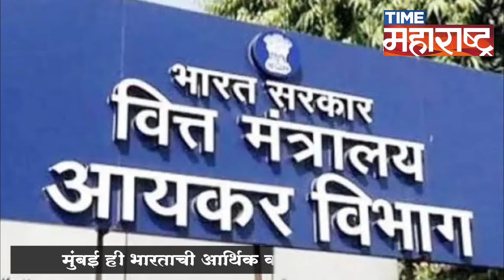श्रीमंता पासून ते गरीबाची मुंबई हि आर्थिक राजधानी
मुंबई ही भारताची आर्थिक व मनोरंजनाची राजधानी आहे. मुंबईमध्ये गरीब ते श्रीमंत यामधील सर्व वर्ग दिसून येतात. सध्याच्या जागतिकीकरणात मुंबई हे आंतरराष्ट्रीय शहर बनले आहे. जगातील दहा व्यावसायिक केंद्रांमध्ये मुंबईचा समावेश होतो. यावरून मुंबईचे जागतिक पातळीवरील किती महत्त्व हे लक्षात येते.